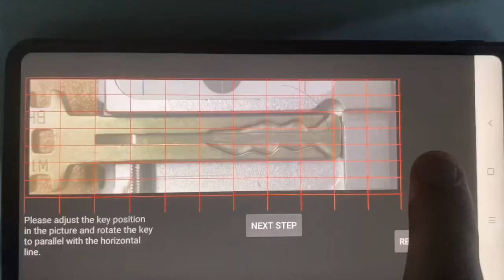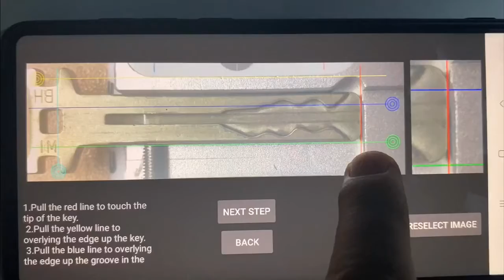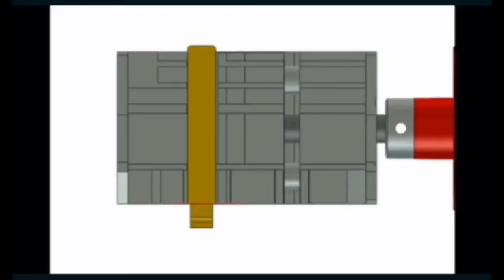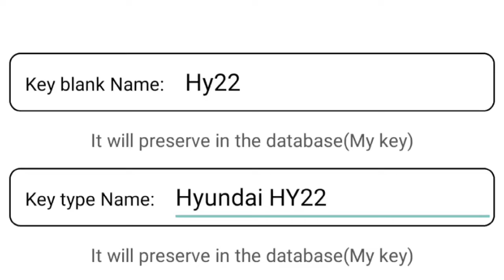How to create Hyundai laser key with camera by 2M2 Magic Tank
Create Hyundai laser key with camera by 2M2 Magic Tank Automatic key cutting machine.